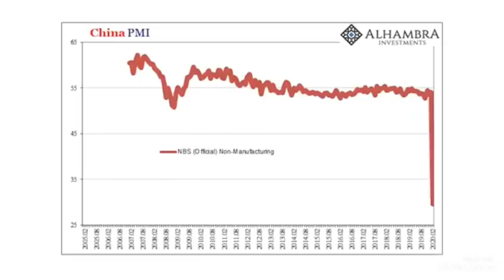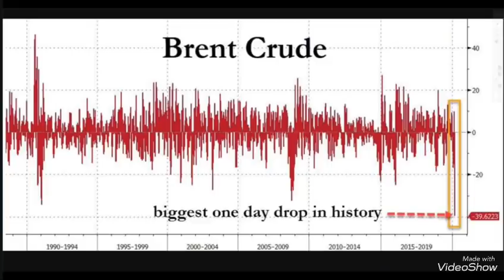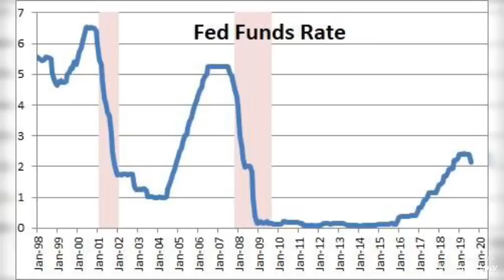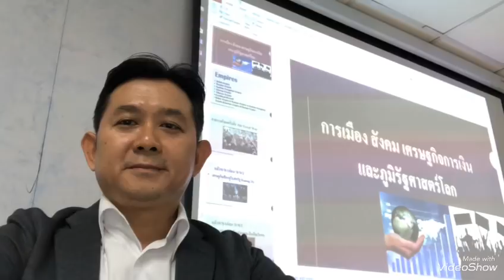อะไรเป็นSafe Havenที่แท้จริงในยามวิกฤติเศรษฐกิจการเงิน??! ประวัติศาสตร์บอกอะไร??!